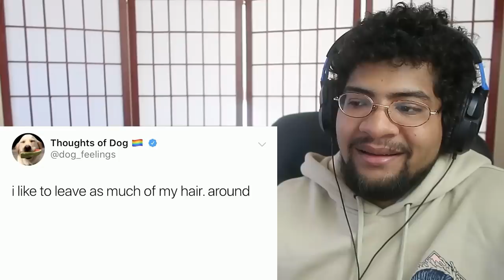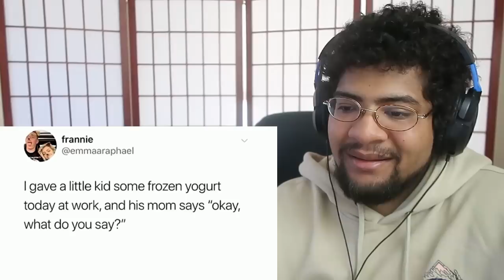Lets Get WHolseom Together